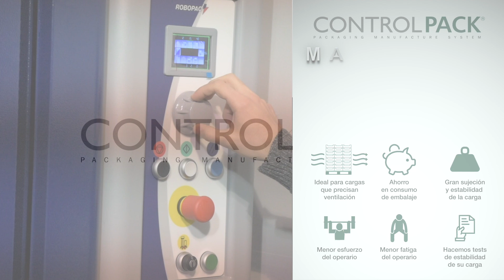Macroplat S2 - envolvedora con film macroperforado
El film macroperforado está especialmente diseñado para aquellas aplicaciones que requieren de una buena sujeción del palet al mismo tiempo que necesitan facilitar la ventilación del producto empaquetado.